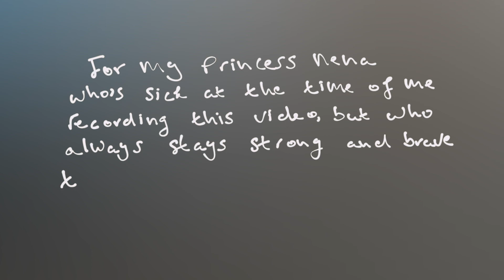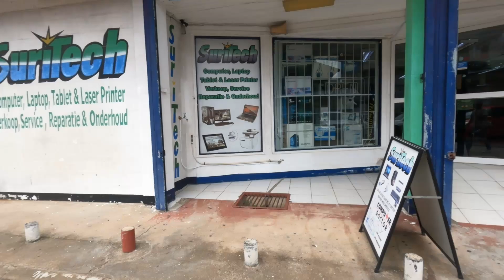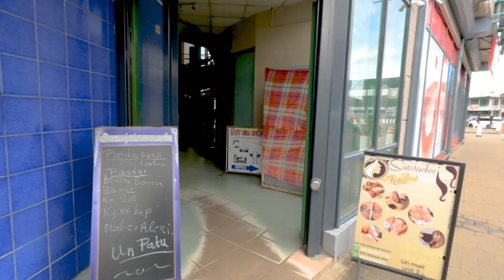Nena, Walk With Me Along Neumandpad, an Almost Hidden Street in Paramaribo, Suriname 🇸🇷